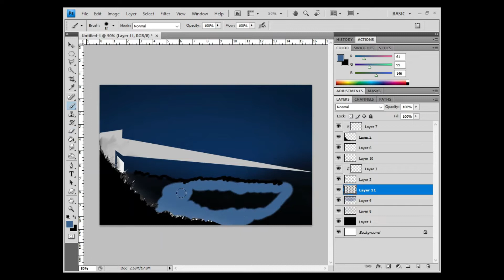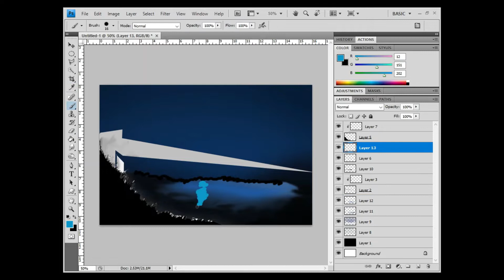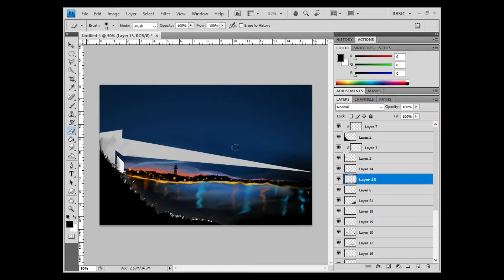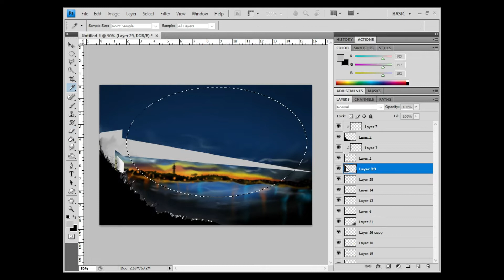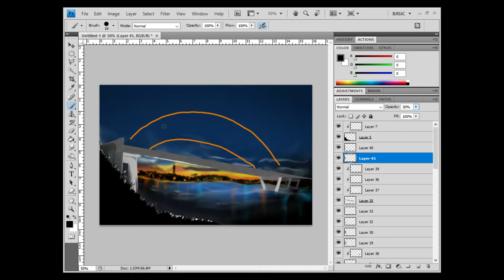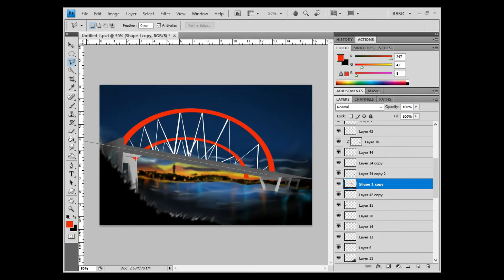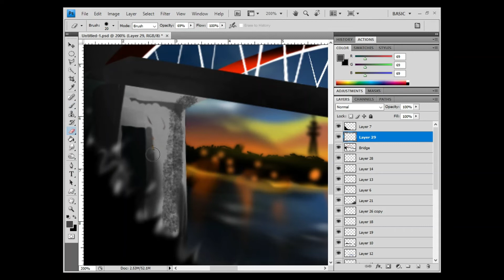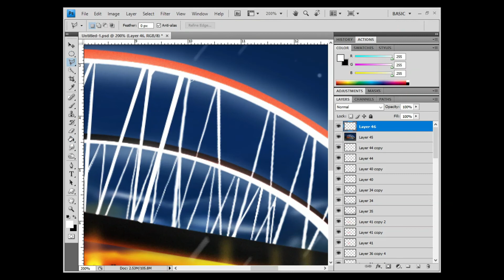Hastings in the Winter Time // SPEED PAINTING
Feels good to use the ol' Genius Mousepen tablet again for so long..